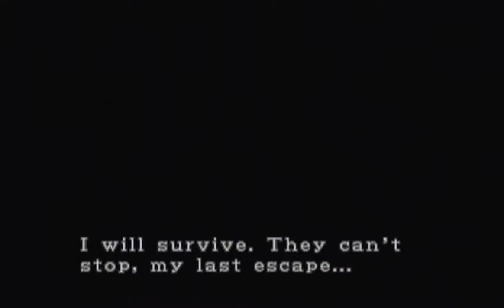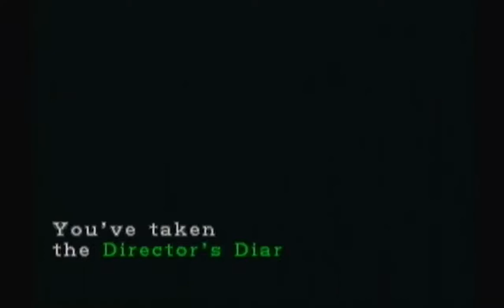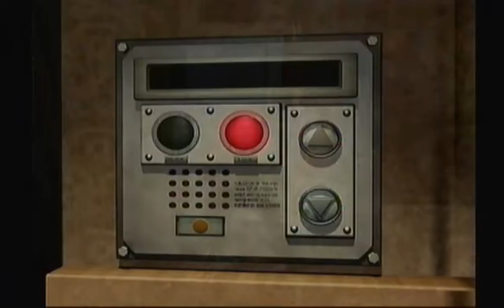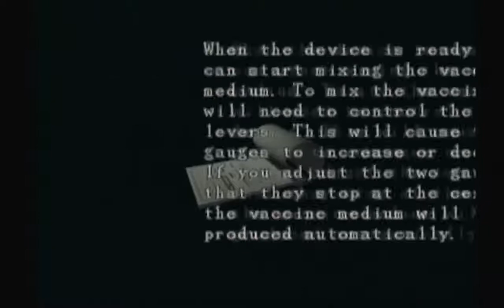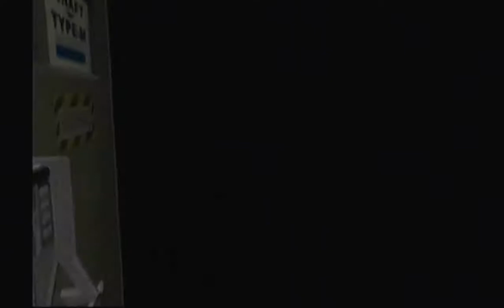Resident Evil 3 Part 8 Hardest Boss (at half way point?)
hardest boss/bit of all game
ironicly nemesis is no longer a threat and rarely see him now